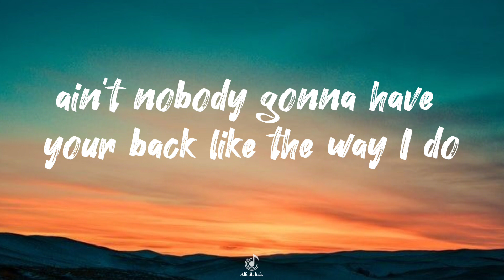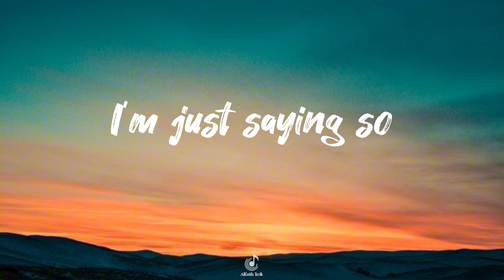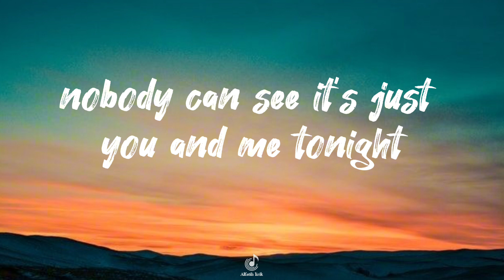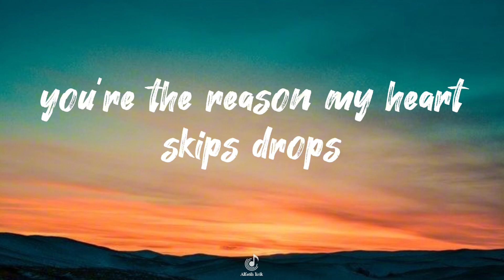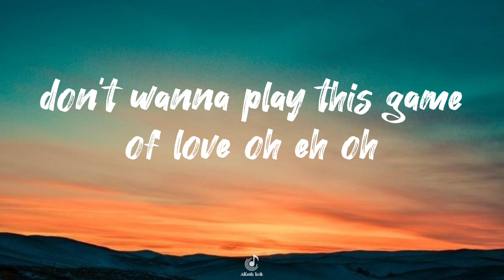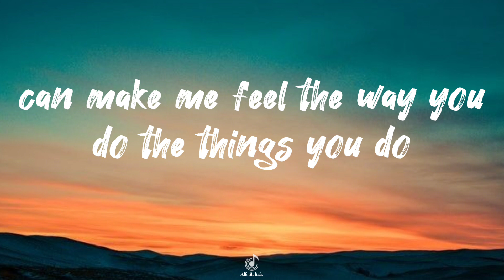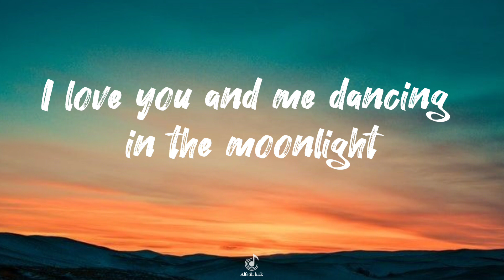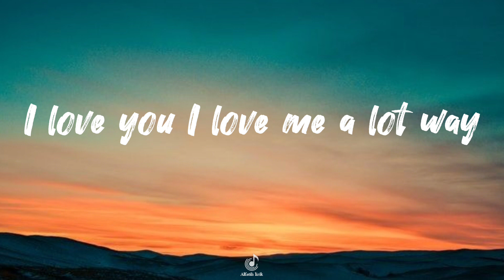JENNIE - YOU & ME (lyrics)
Song : jennie you & me lyrics

Jennieyouandme
Jennieyouandme

Lyrics:

Won't block your shot, lights, camera, action Never been a love me or a love me not thing